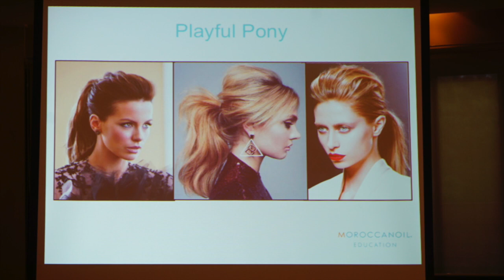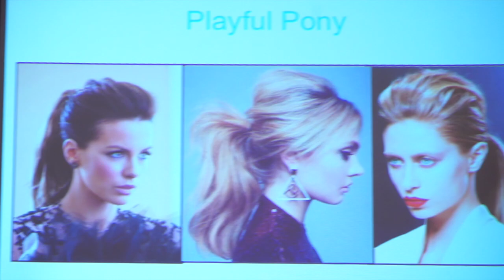วิธีทำผมทรง Playful Ponytail ไปออกงาน โดย Moroccanoil Hair Stylist